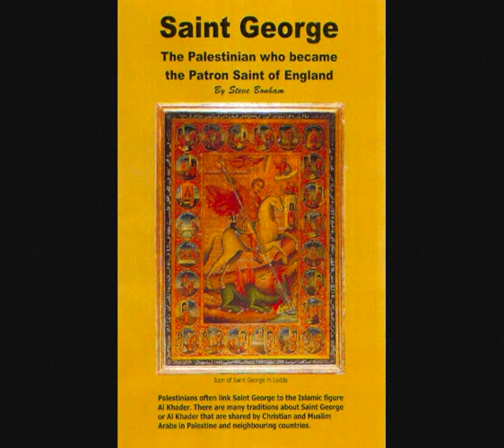Saint George, Church and Tomb in Lydda (Lod)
The Church and Tomb of Saint George in Lydda (Lod)